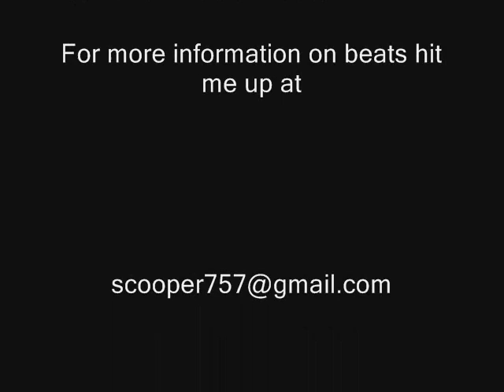Mako Beats - Time is the Teacher instrumental